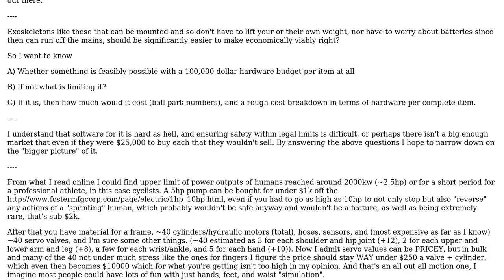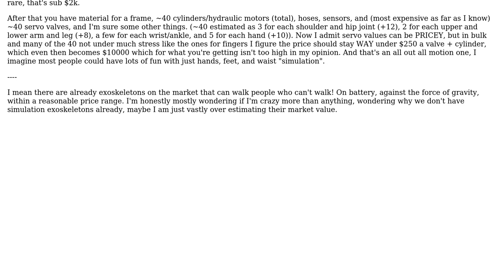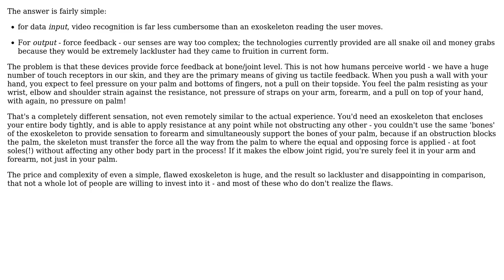Engineering: What (if any) are the engineering limitations for producing "simulation" exoskeletons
With thanks & praise to God, and with thanks to the many people who have made this project possible! You are responsible for your own actions.